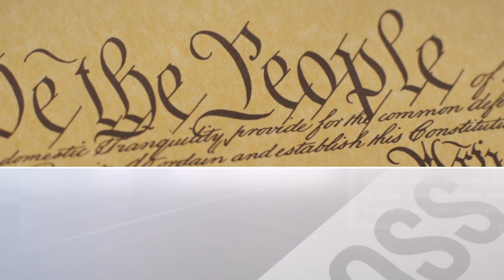Supreme Court Oral Argument Bostock V. Clayton County LGBT Case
Scott Reisch hosts Crime Talk.  A criminal trial attorney for 24 years discusses, legal issues, the Constitution, and hosts guests regarding trending issues.
                     voirdirepodcast

Where To Send Items:
1490 West 121st Ave., Suite 202